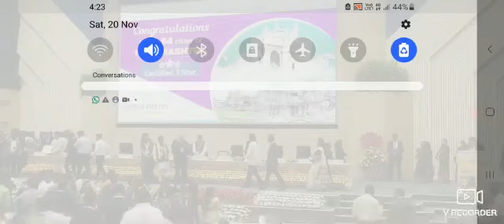Rahimatpur nagrparishad रहिमतपूर नगरपरिषदेचा देशात डंका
स्वच्छ संरक्षण व कचरामुक्त शहरात 3स्टार मिळवून देशात नंबर वन